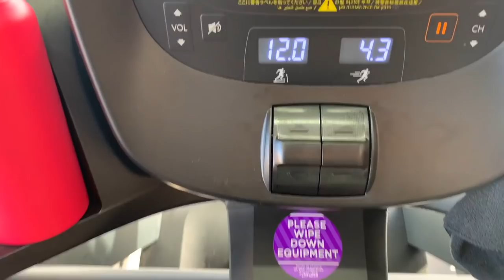WEEKLY VLOG | Working Out + @ Home Laser Hair Removal (Selfie Skin) ⚡️ | smileycitrus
I hope you guys enjoy this weekly vlog feat. me getting back into the gym and working out, cleaning, date day, at home laser hair removal + more!

- Ella xxx